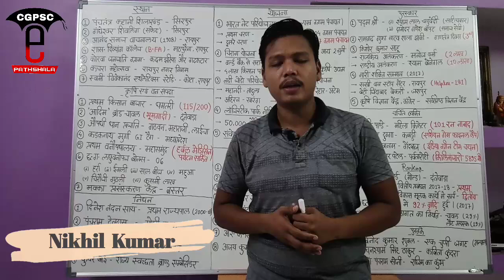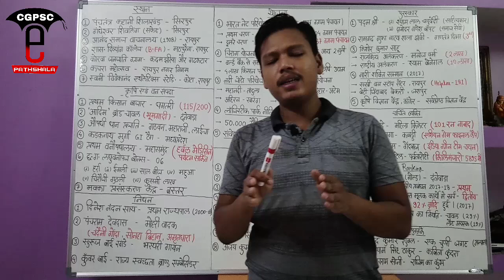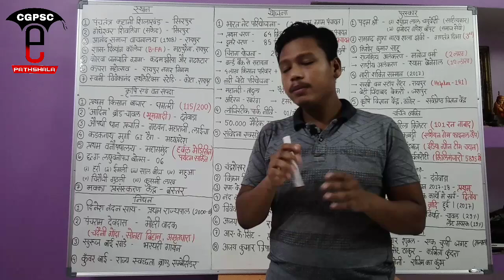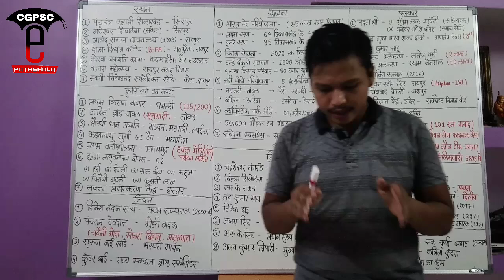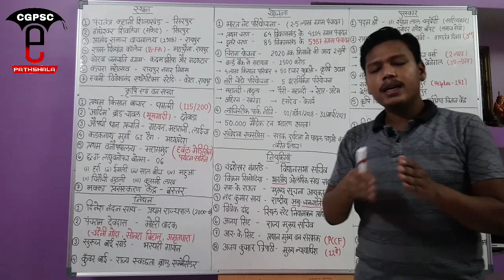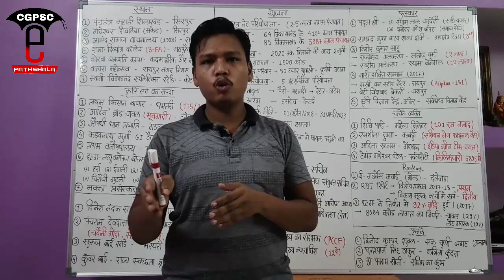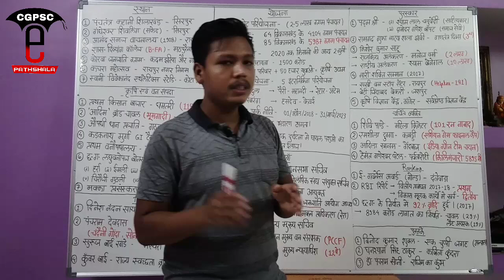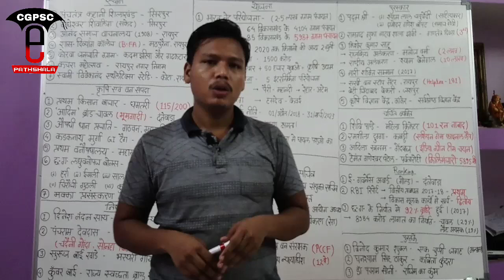छत्तीसगढ़ करेंट अफेयर्स (जनवरी-अप्रैल 2018)|CG Current Affairs (Jan-Apr 2018)|CGPSC e-pathshala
hello friends,

CGPSC e-pathshala will provide you all the videos related to various competitive exam in chhattisgarh..

*CGPSC e-pathshala*